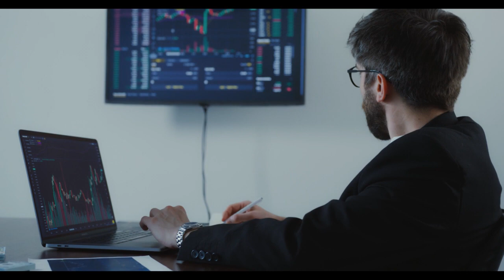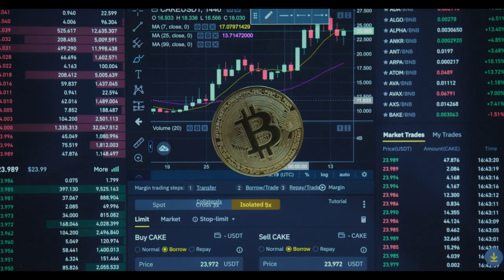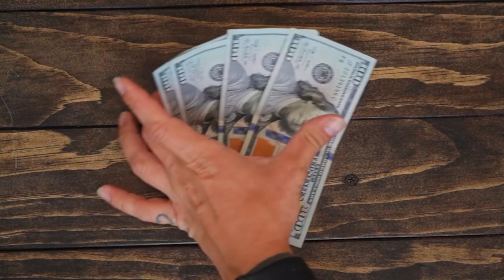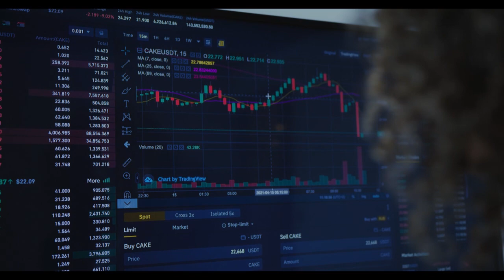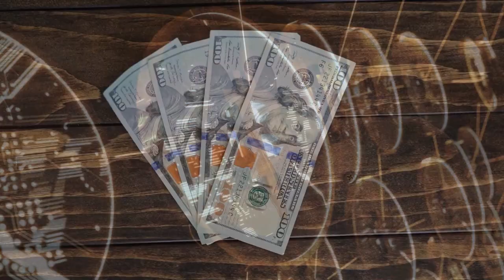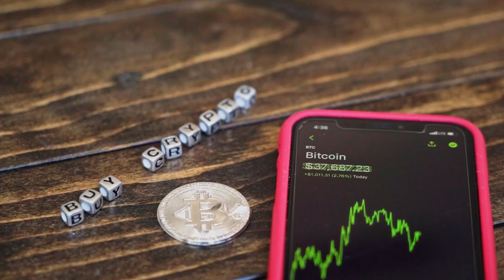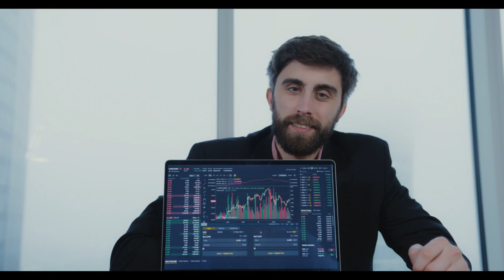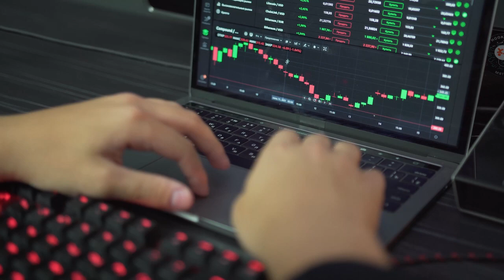Robert Kiyosaki REVEALED CARDANO WILL HIT $6 !!.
Robert Kiyosaki REVEALED CARDANO  WILL HIT $5 !!.